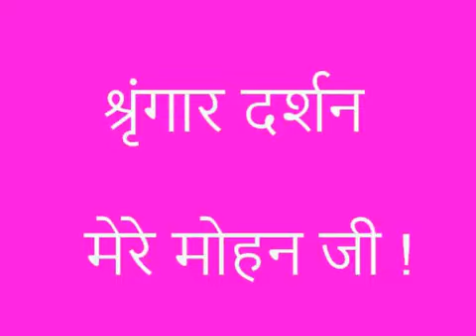Mere Mohan ! Hare Ram Hare Rama ! Ram ram hare hare !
Hare Ram Hare Rama ! Ram ram hare hare